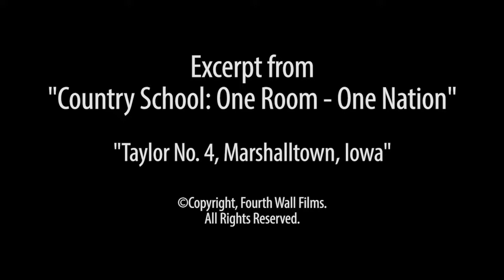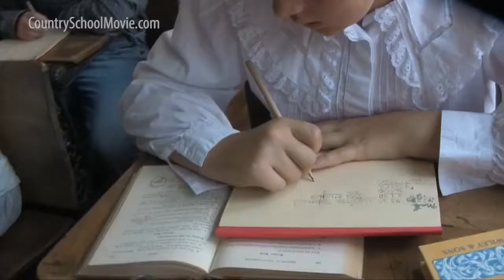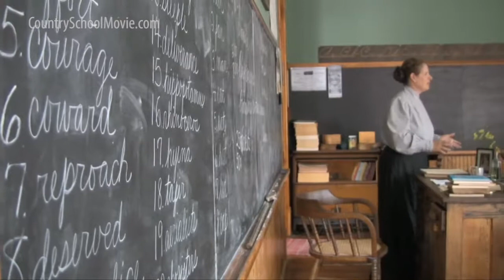"Taylor No. 4 Schoolhouse" - Excerpt from "Country School: One Room - One Nation"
The Taylor No. 4 one-room school in Marshalltown, Iowa is located near downtown. It was struck by the recent tornado, but sustained minimal damage. This clip is an excerpt from the historical documentary film "Country School: One Room - One Nation."